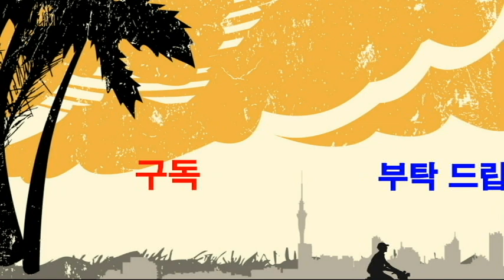"주먹가위보" 박수-웃음치료,레크레이션,치매예방재활,건강,체조,대전,청주,세종,천안,서울,웃음치료,smile,recreation,music,dance,fun,kpop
주먹가위보박수

*강의,특강 주제 : 웃음치료,레크레이션,치매예방재활,노인운동
*자격과정 : 웃음치료사1급,치매예방재활강사1급